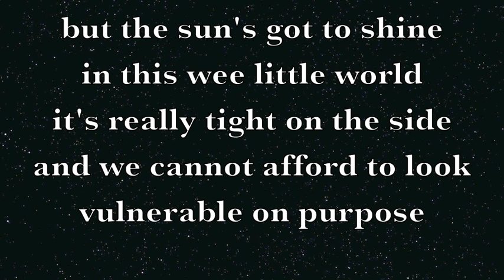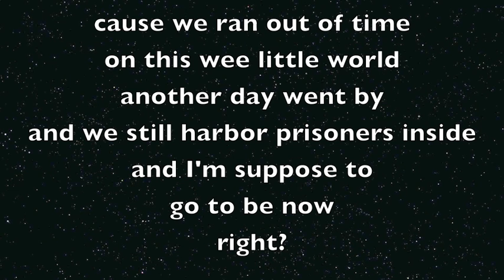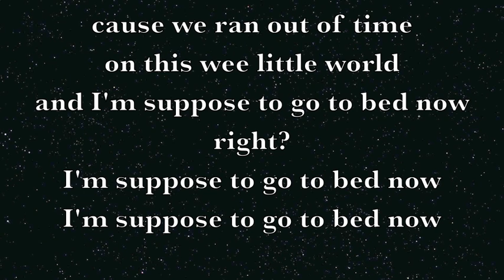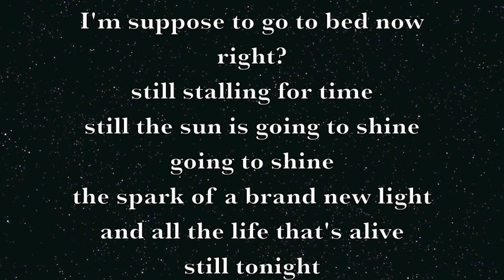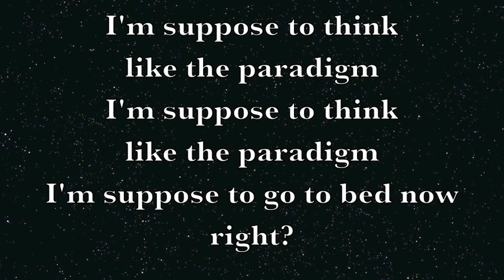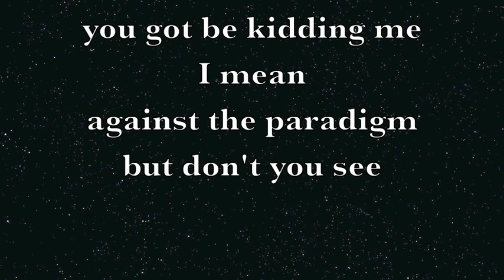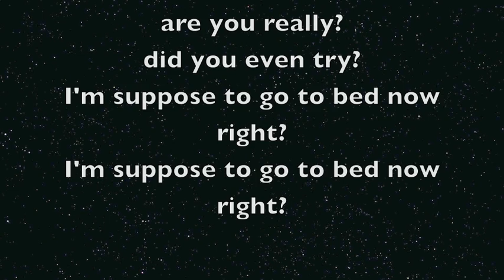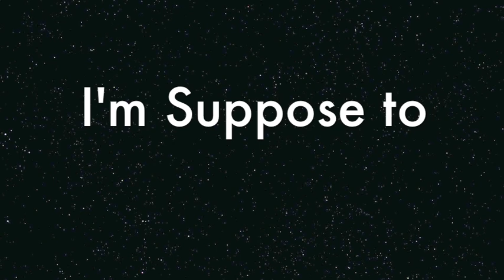Pelican Music Stuff - I'm Suppose To Go To Bed Now Right? Lyrics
Lyrics to Pelican Music Stuff song "I'm Suppose To Go To Bed Now Right?" lyrics